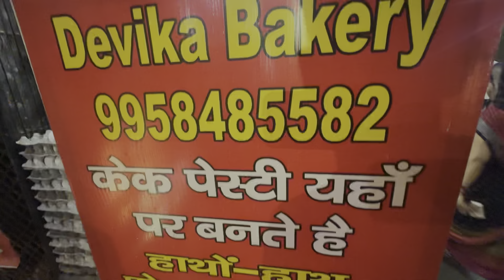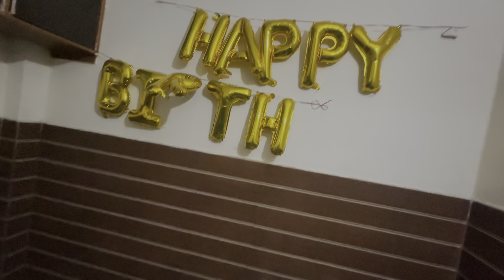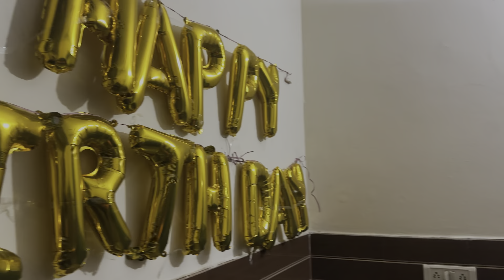विकास(मांशी के पति देव) को जन्मदिन पे किया surprise खूब डांस किया दोस्तों ने ​⁠@ShivuUK12vlog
विकास(मांशी के पति देव) को जन्मदिन पे किया surprise खूब डांस किया दोस्तों ने ​⁠